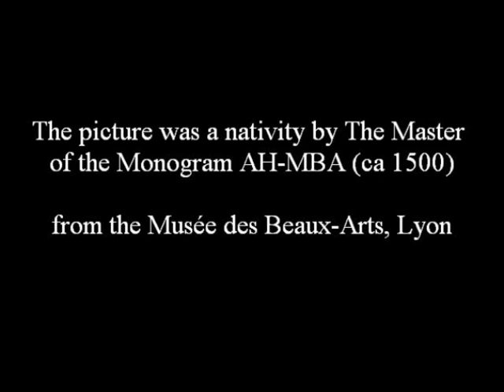And was there a lamb? - Christmas carol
Christmas carol 'And was there a lamb' by F L Dunkin Wedd, performed by the Tamesis Consort directed by Jonathan Wikeley.